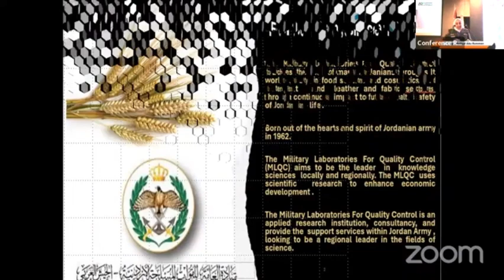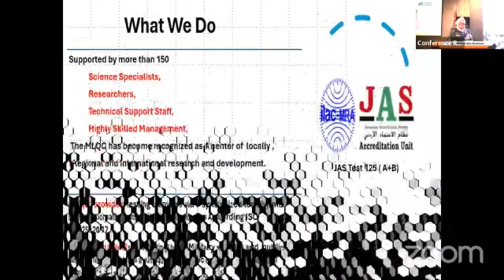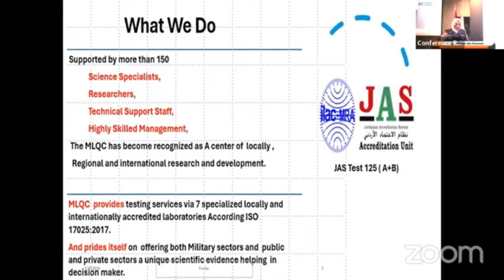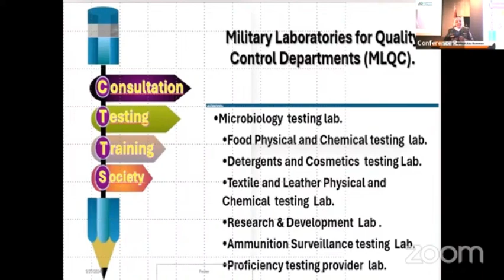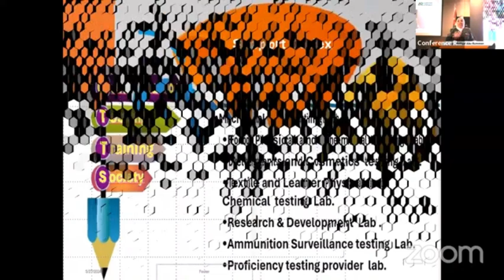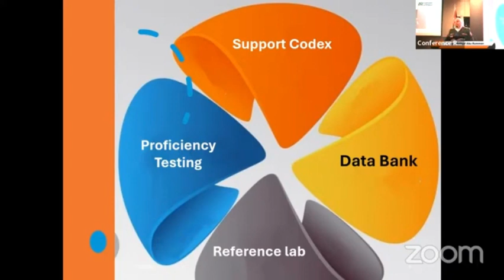Review of Accomplishments of the Arab Food Laboratory Community – Arab AOAC Part 2-OV